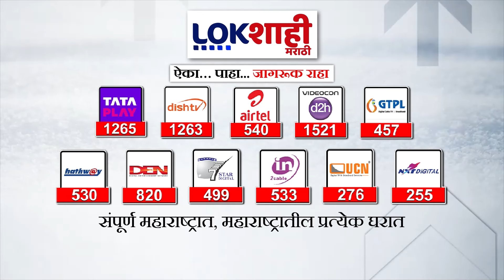Chandrakant Patil | CM Ekanth Shinde यांच्याकडून चंद्रकांत पाटलांची उमेदवारी जाहीर